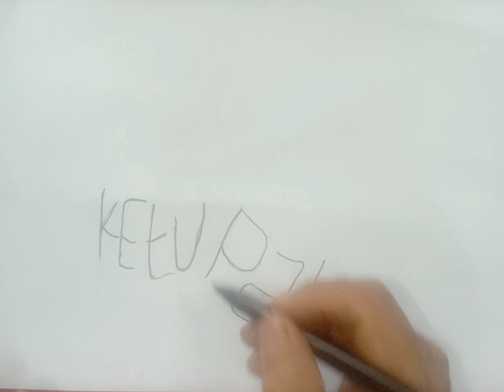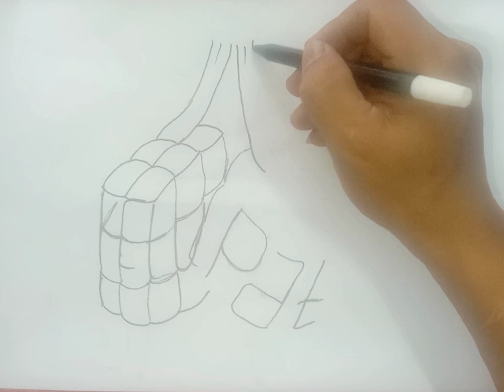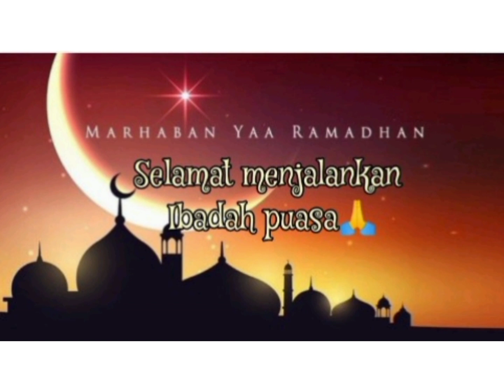CARA MENGGAMBAR KETUPAT LEBARAN DENGAN MUDAH DARI KATA KETUPAT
senivisual menggambardanmewarnai caramenggambar ketupat dari kalimat ketupat merupakan seni yang menggabungkan huruf menjadi bentuk obyek yang di inginkan @alexvioart